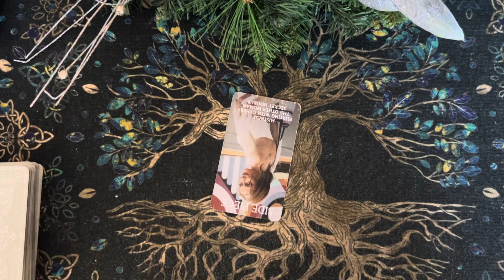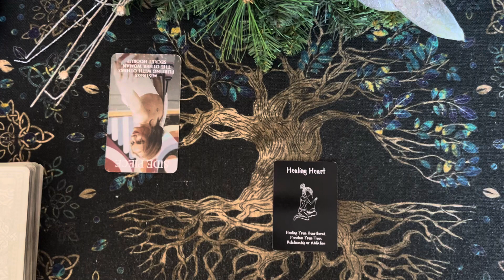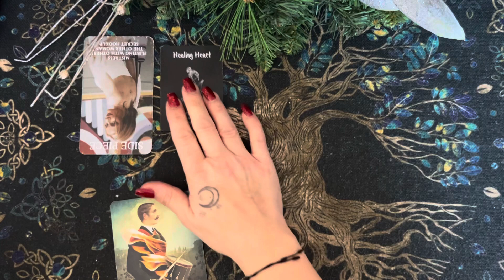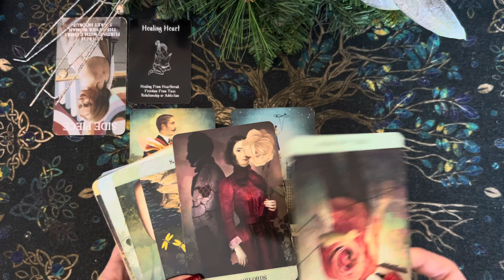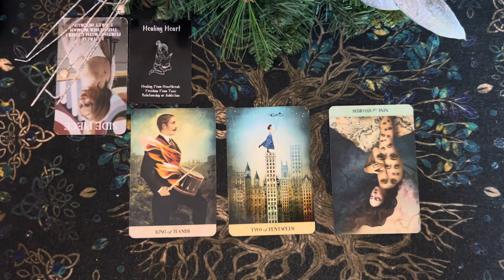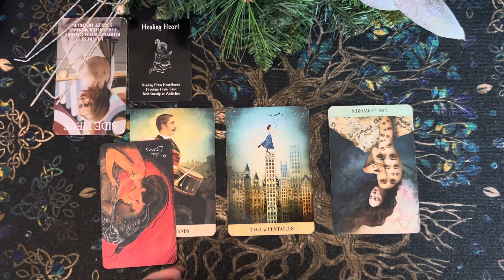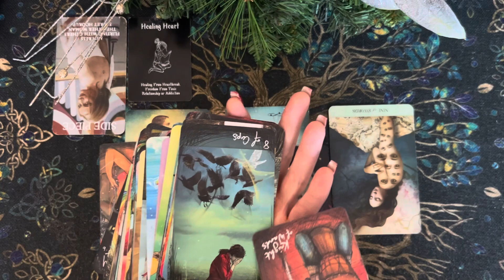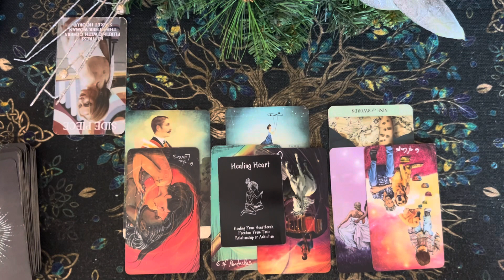Gemini-Choosing to heal. Needing more than just a physical relationship.